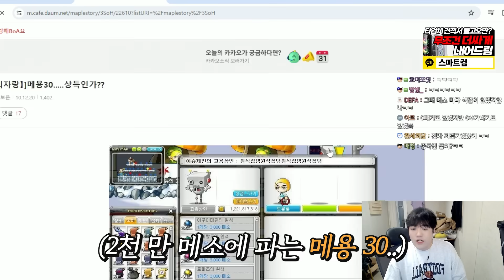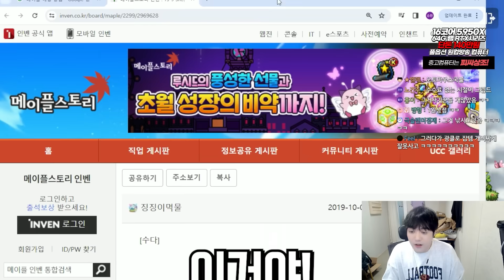사기꾼과 따묵이 넘치던 옛날 그 맵들 탐방해봤습니다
편집 : 아아 / 썸네일 : @푸아

1. 분쟁유발, 비교, 특정인 비하 등등.. 댓글 차단합니다.
2. 욕설이나 싸움글 댓글 삭제합니다. 싸우지마세요.